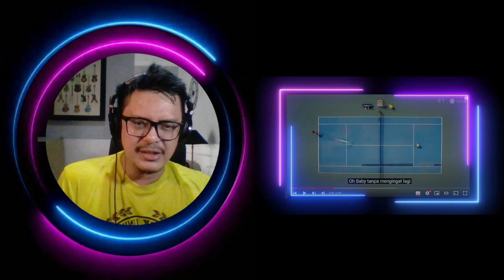SUPER JUNIOR (슈퍼주니어) - SUPER CLAP | SOUND ENGINEER REACTION